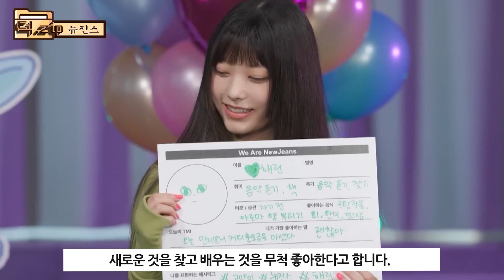(ENG CC) [THEK.Zip] 매일 찾게 되고 언제 봐도 질리지 않는 뉴진스.zip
데뷔와 동시에 차트를 휩쓸며 큰 사랑을 받은 괴물 신인 뉴진스가
오는 19일 새 싱글 앨범의 수록곡을 선공개합니다!